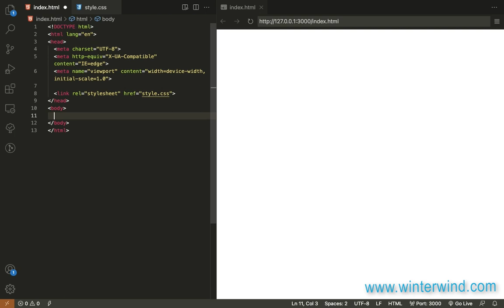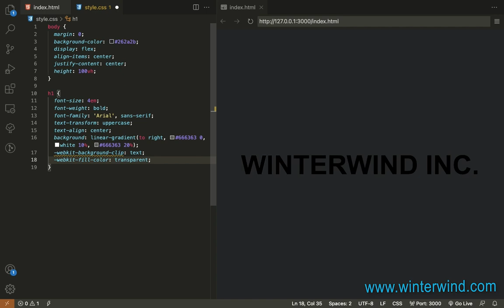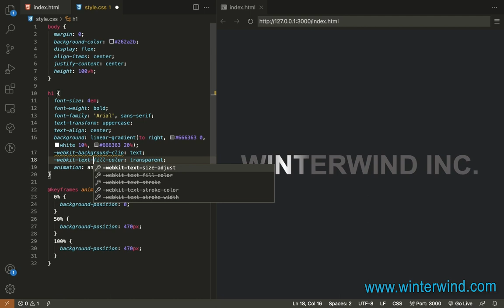Shining Text Animation with CSS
Learn to create an infinite shining text animation with CSS. Tutorial by Winterwind.com